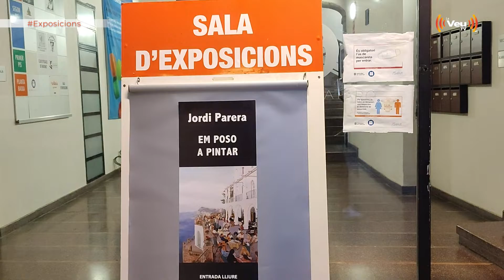Exposició 'Em poso a pintar' de Jordi Parera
El passat divendres va tenir lloc la sala d'exposició de l'Associació Sant Lluc per l'Art de Mataró, la inauguració de l'exposició 'Em poso a pintar' de l'autor Jordi Parera.

Tota una declaració d'intencions d'aquest pintor novell que l'Associació Sant Lluc per l'Art de Mataró ens dona a conèixer.

L'exposició estarà fins al 13 de març, de dijous a dissabte de 18:30 a 20:30 i els diumenges d'11:30 a 13:30.